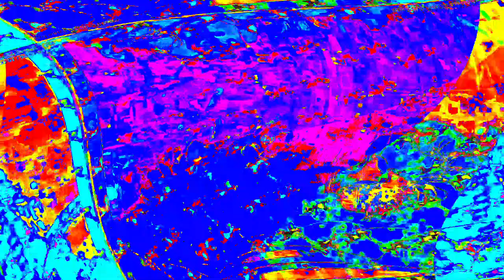[EPILEPSY WARNING] Movie 24 03 31 15h35m35s